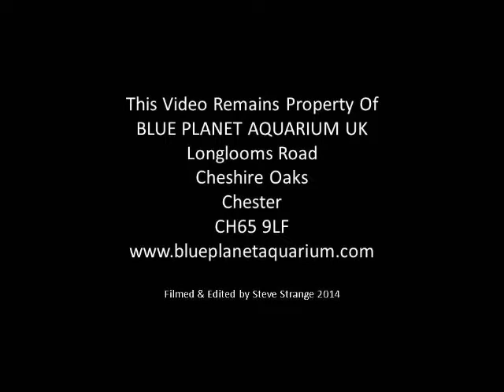Blue Planet Aquarium UK - Flooded Forest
This is our latest exhibit at Blue Planet Aquarium UK